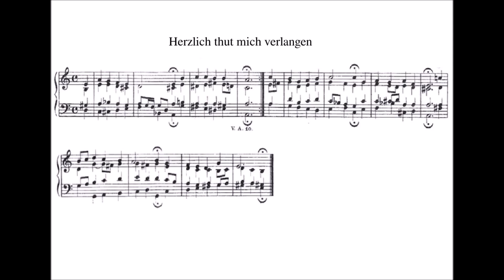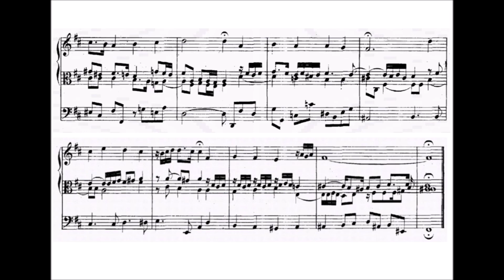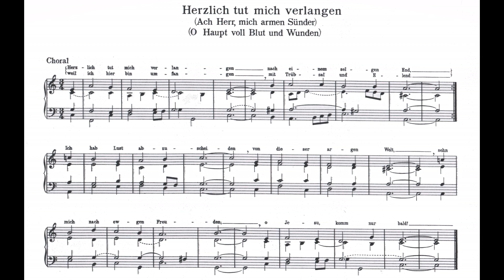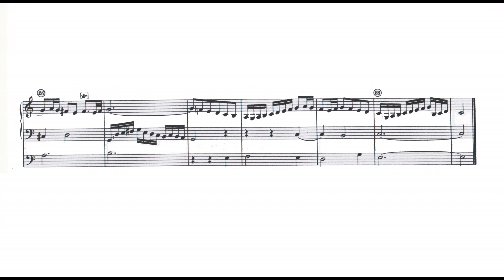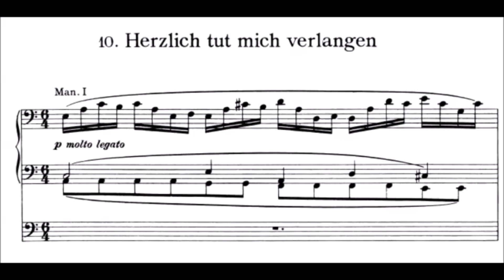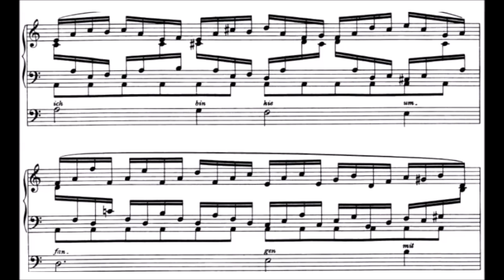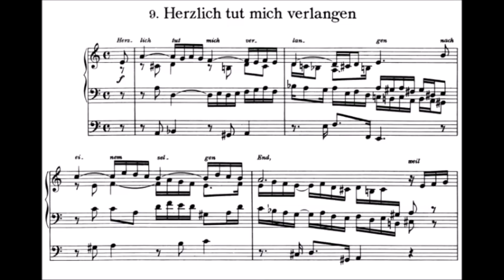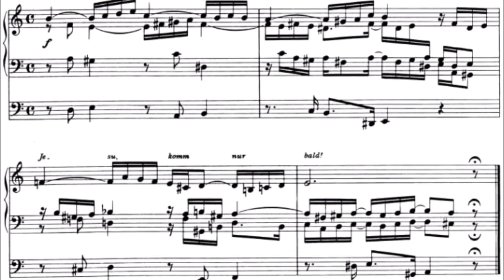Herzlich tut mich verlangen: Bach-Pachelbel-Brahms (Belli, organo)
Corale: Herzlich tut mich verlangen (Di cuore io desidero)
1. Johann Sebastian Bach (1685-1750) BWV 153/5 e 727
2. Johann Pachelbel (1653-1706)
3. Johannes Brahms (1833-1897) op. 122  nn. 9 e 10
In italiano questo Corale è cantato con il testo "O capo insanguinato" oppure "Signore dolce volto".
Bruno Belli ha insegnato nei conservatori di Brescia, Como, Milano e al Pontificio Istituto Ambrosiano di Musica Sacra. Ha svolto l'attività di organista a Monza, Varese, Assisi e Milano.